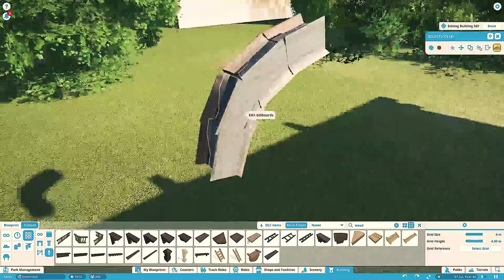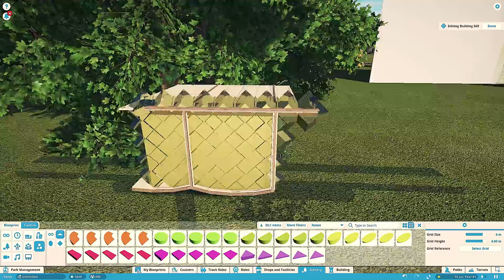"Fēnix" pre-creation Episode 26 - Planet Coaster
The station's interior is up next. A lot of work has gone into this episode. A lot of small things and making the inside of the roof look nice has been done off camera.

Fēnix is the upcoming under construction B&M wing coaster in Toverland (The Netherlands). This ride will be opened in 2018 and will be build in a new area called Avalon.

In this pre-creation I'm trying to build this wing coaster based on only the artwork that is released.

Not much more than just the artwork has been release so I will be filling in the gaps myself, and we will see how it turns out in real life. Any comments or feedback can help improve & shape this project!